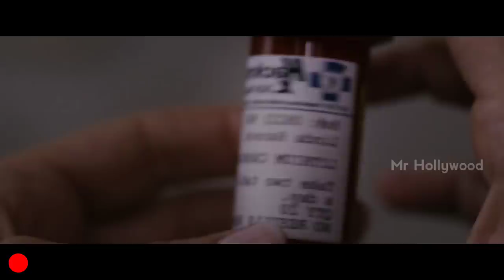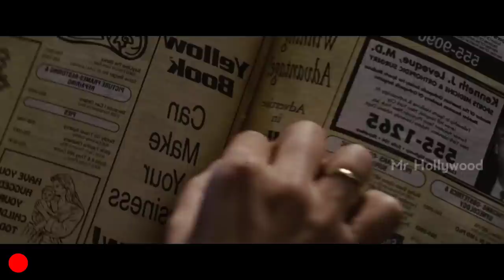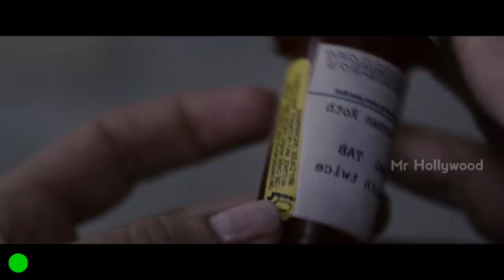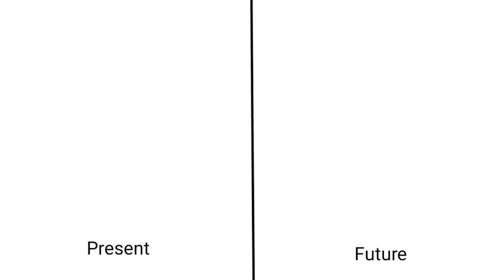புருஷன் சாகப்போறது முன்னாடியே தெரிந்தால் | Premonition Movie Explanation in Tamil | Mr Hollywood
Hi Mr Hollywood here. Today I'm going to explain a movie Called " Premonition ". Premonition is a 2007 American supernatural thriller film directed by Mennan Yapo.

T͢i͢m͢e͢st͢a͢m͢p͢

Intro - 00:00
Story Narration - 00:38

Videos